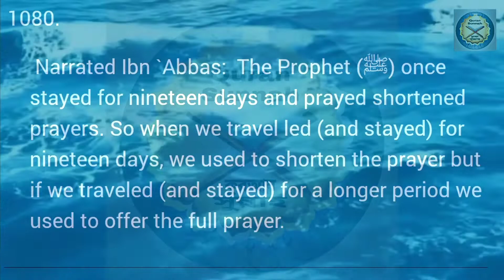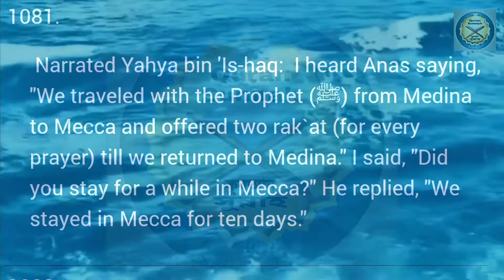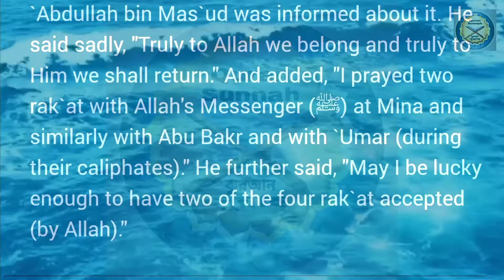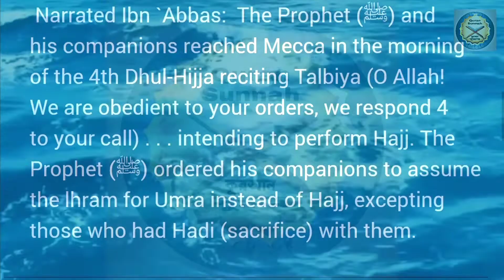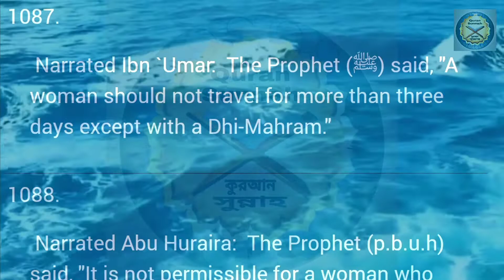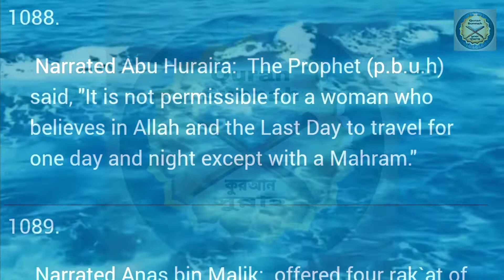Sahih Al Bukhari Sharif ll Hadis no. 1080-1088 ll Sahih Bukhari Hadees in English l Quran Sunnah Ltd